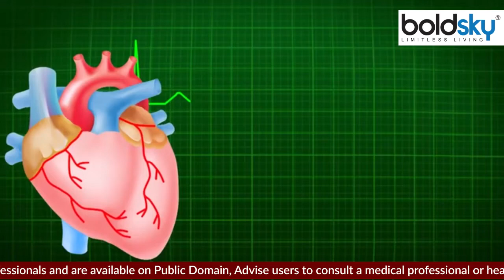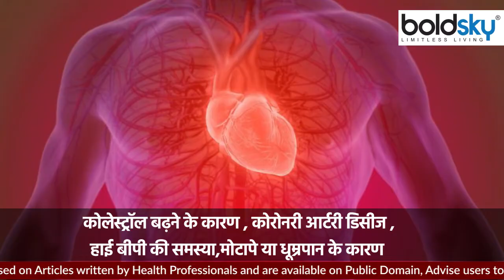हार्ट की मसल्स में कमजोरी का संकेत है ये लक्षण, भूलकर भी न करें नजरअंदाज । Boldsky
If your heart is healthy, then the blood will go from the right side of the heart to the lungs where it will get oxygen. After that the blood will go to the left side of the heart so that oxygen can be supplied throughout the body. If there is a disturbance in this, then it can also be due to the weakening of the heart muscles. When the heart is weak, then the heart starts pumping blood more frequently, due to which the stress on the heart muscles increases and the muscles become weak. When its effect reaches the kidney and the kidney comes to know about the problem of low blood flow, then there is a lack of water due to which the problem can increase and the load on the heart increases.

अगर आपका हार्ट हेल्‍दी है तो ब्‍लड, हार्ट के राइट साइड से फेफड़ों की तरफ जाएगा जहां उसे ऑक्‍सीजन म‍िल जाएगी। उसके बाद ब्‍लड हार्ट के लेफ्ट साइड जाएगा ज‍िससे ऑक्‍सीजन को पूरे शरीर में सप्‍लाई क‍िया जा सके। अगर इसमें गड़बड़ी आएगी तो ये हार्ट की मसल्‍स के कमजोर होने के कारण भी हो सकता है। जब हार्ट कमजोर होता हैं तो हार्ट जल्‍दी-जल्‍दी ब्‍लड को पंप करने लगता है ज‍िससे हार्ट की मसल्‍स पर जोर बढ़ता है और मसल्‍स कमजोर हो जाती हैं। जब इसका असर क‍िडनी तक पहुंचता है और क‍िडनी को लो ब्‍लड फ्लो की समस्‍या का पता चलता है तो पानी की कमी हो जाती है ज‍िसके कारण समस्‍या बढ़ सकती है और हार्ट पर लोड बढ़ता है।